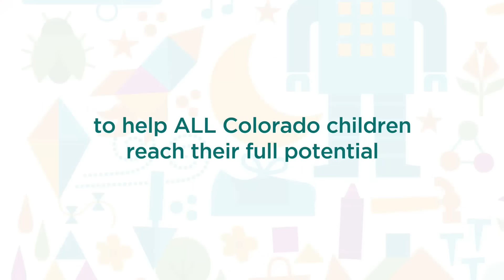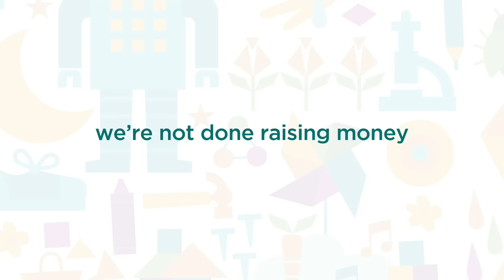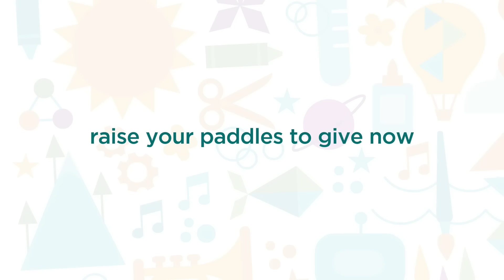Give So We Can GROW!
The Children's Museum of Denver is more than DOUBLING our size! But, we're not quite done raising money. Please, help us closeout our $16.1 million campaign. Give so we can grow!